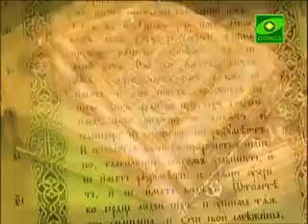Читаем Евангелие вместе с Церковью. 7 февраля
7 февраля святой Церковью читается Евангелие от Марка. Глава 12, стихи с 13 по 17 стих.